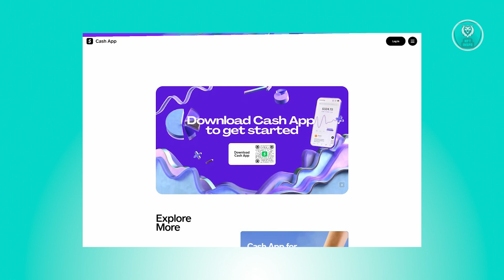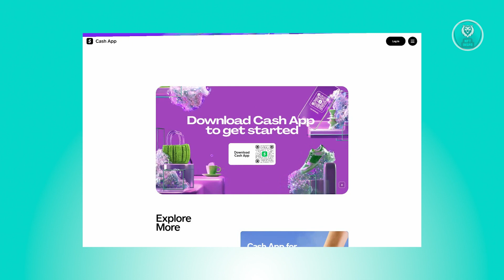What is Paid by People You Know On Cash App?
If you want to understand what "Paid by People You Know" means on Cash App, this video will be perfect for you!